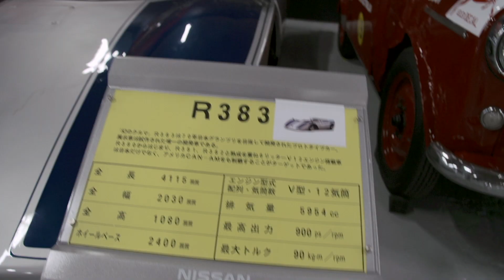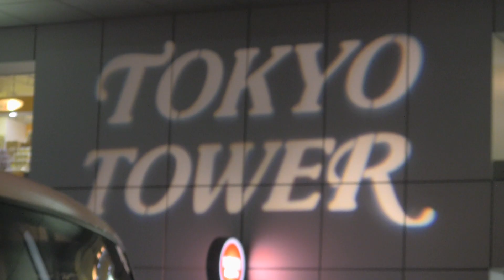TAS Day 5: Nissan Heritage Museum | DSPORT DVD #31